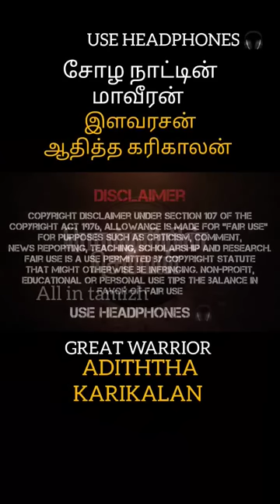சோழ மாவீரன் இளவரசன் ஆதித்த கரிகாலன் ADITHTHA KARIKALAN chola war warzone tamil god 🔥😱🔥🥺